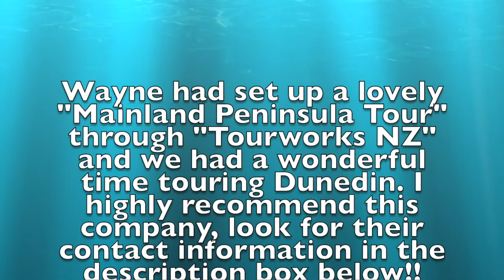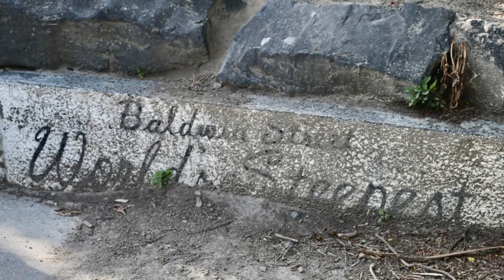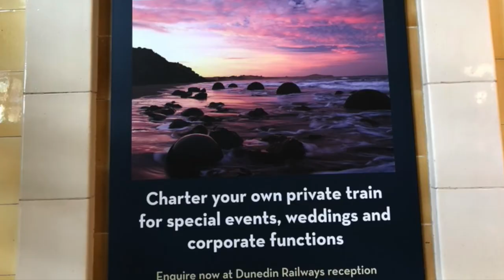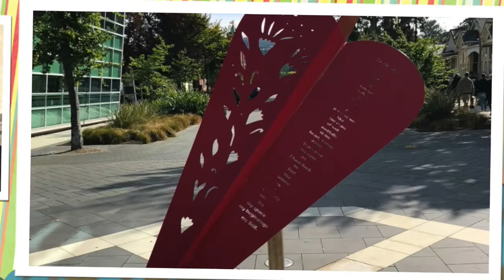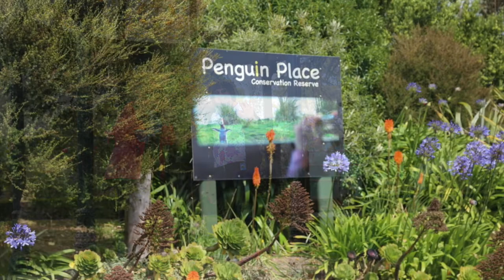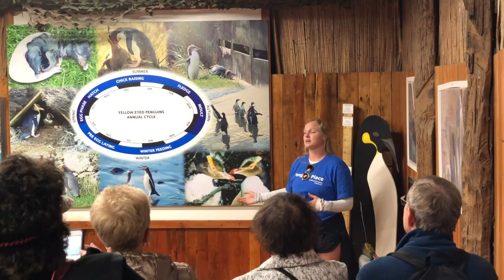2020 NZ Group Cruise-Dunedin Excursion w/"Penguin Place Conservation Reserve with Tourworks NZ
Hi Everyone! I'm excited to bring you this video where I highlight our time in Dunedin, New Zealand. My friend Wayne (who is an Aussie) set up this wonderful excursion through Tourworks NZ. I will warn you that it is not for someone who might have mobility issues--we climbed 85 steps at the Penguin Reserve (I about passed out...lol, but, I was determined to do it). Regardless, it was a wonderful day filled with many gorgeous sites and sounds and wonders!!

Tourworks NZ- Our driver was Russ and his lovely helpmate (in life and for the excursion was Helen) and the excursion's name is "Mainland Peninsula Tour". Here is a link: